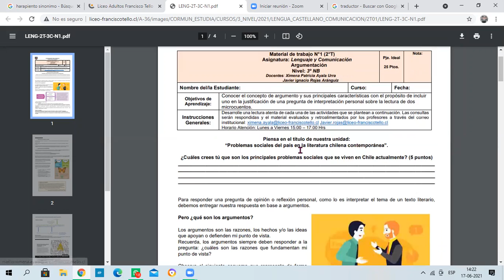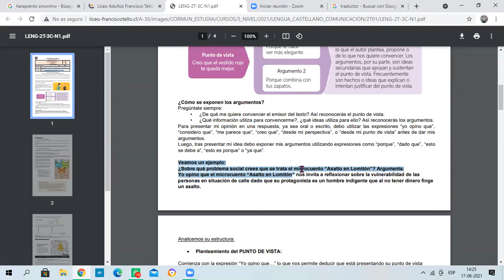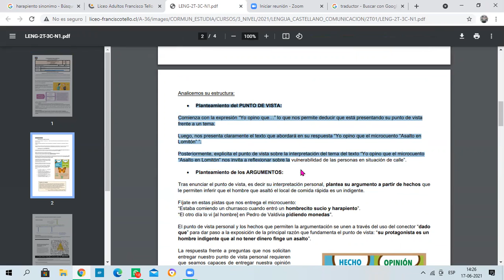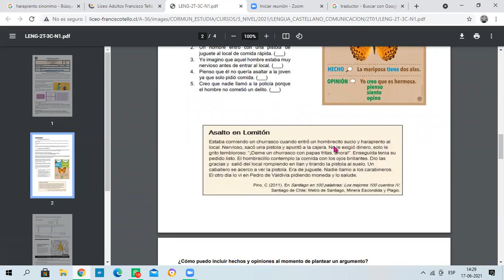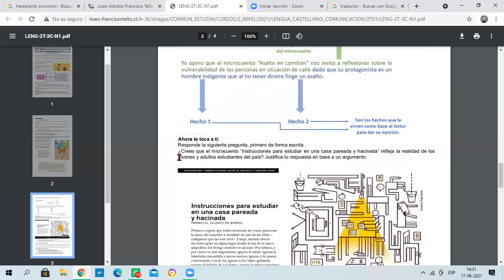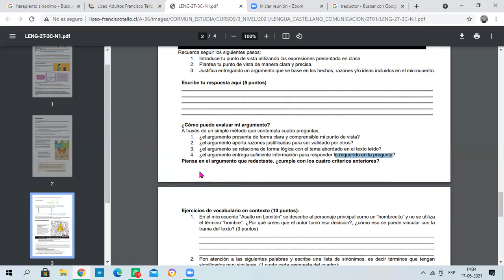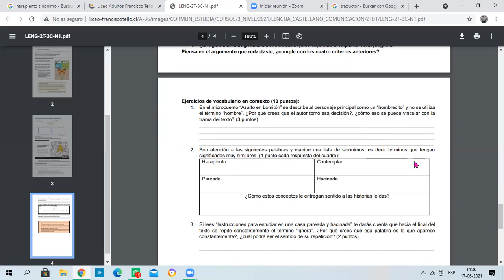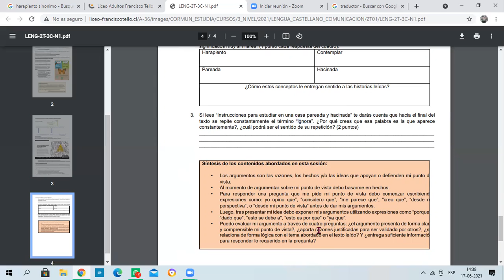Lengua Castellana y Comunicación guía N°1 - 2° Trimestre - 3° Nivel